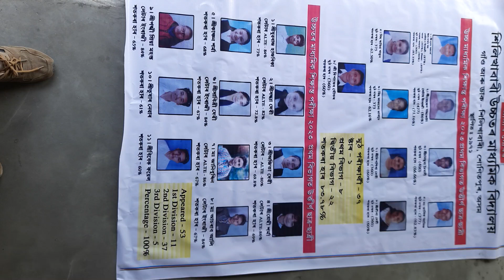Student and Teacher performance (one)(3)